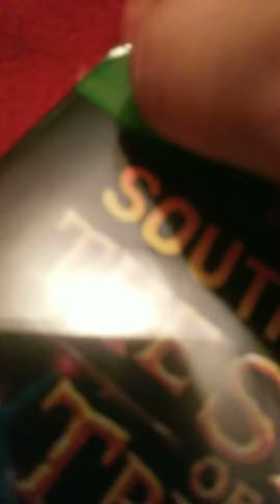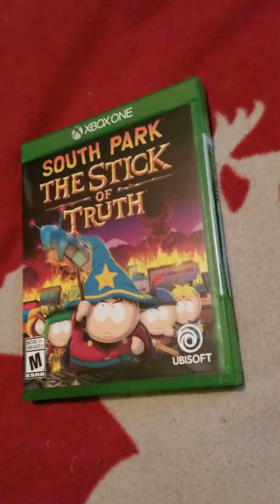SOUTH PARK THE STICK OF TRUTH UNBOXING XBOX ONE !